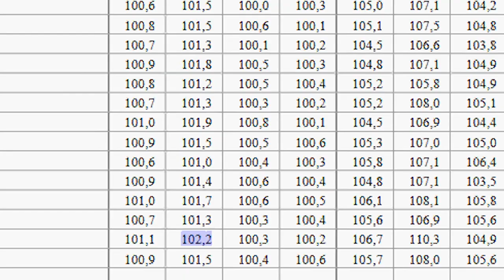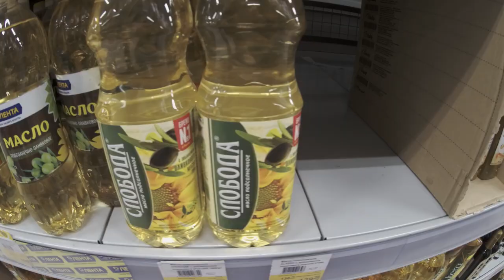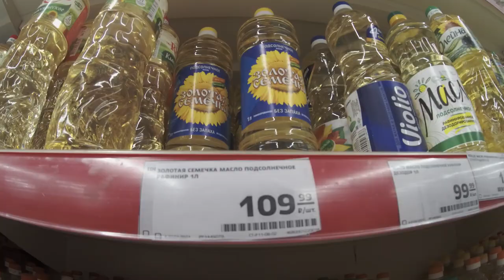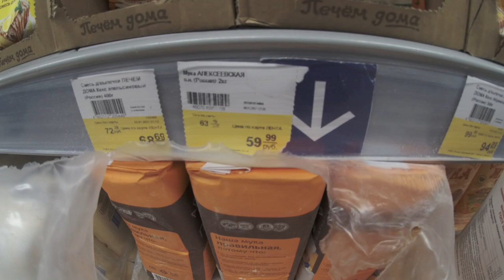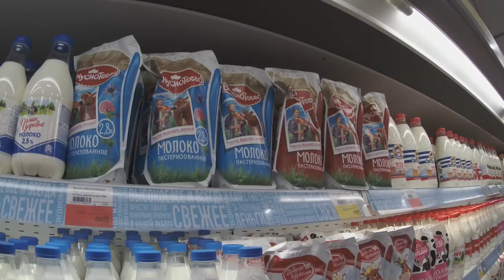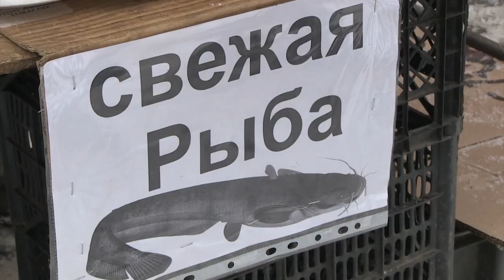Смогут ли власти сдержать рост цен на продукты?